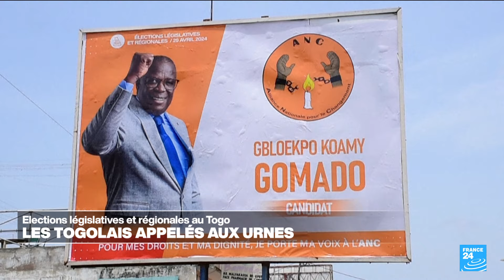Législatives au Togo : près de 4,2 millions d'électeurs sont appelés aux urnes • FRANCE 24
Après l'adoption d'une nouvelle Constitution ayant fait basculer le Togo d'un régime présidentiel à un régime parlementaire, les Togolais sont appelés aux urnes, lundi, pour élire les membres de l'Assemblée nationale, mais aussi leurs conseillers régionaux.